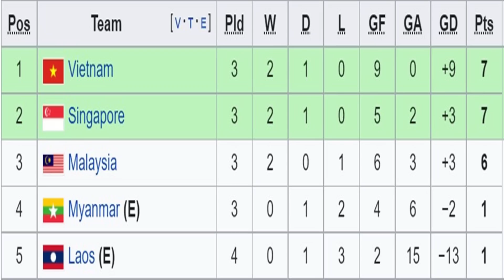NHẬN ĐỊNH DỰ ĐOÁN TỶ SỐ TRẬN VIỆT NAM GẶP MYANMAR AFF CUP 2022,CÁI KẾT ĐỘI XÔNG ĐẤT BÓNGĐÁ VIỆT 2023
NHẬN ĐỊNH DỰ ĐOÁN TỶ SỐ TRẬN VIỆT NAM GẶP MYANMAR AFF CUP 2022, VÀ CÁI KẾT ĐỘI XÔNG ĐẤT BÓN GĐÁ VIỆT 2023 ?
Chào Mừng Qúy Vị Và Các Bạn Đang Đến Với Bản Tin BÓNG ĐÁ TRẺ VN.